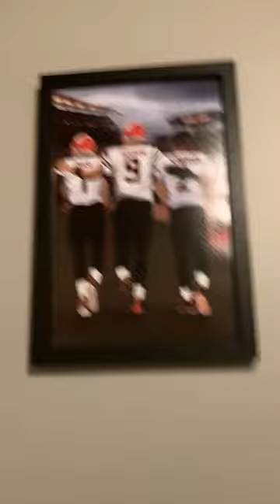New bengals painting